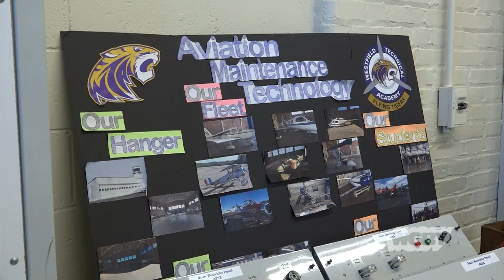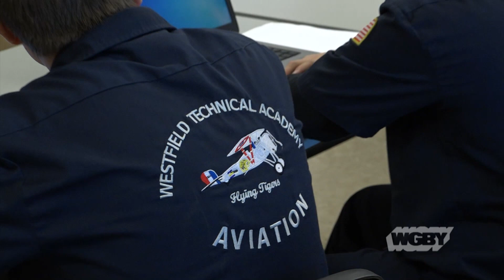Westfield Technical Academy Aviation Program | Connecting Point | Nov. 28, 2018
The Westfield Technical Academy Aviation Program is the only aeronautical program of its kind in the northeast. Students who graduate from the program do so with an FAA certification that allows them to work on aircraft. The students split their time between the classroom and the school’s own airplane hangar, located at Barnes Airport in Westfield. Connecting Point Producer Dave Fraser spent a morning at the school to learn how this program has really taken off.